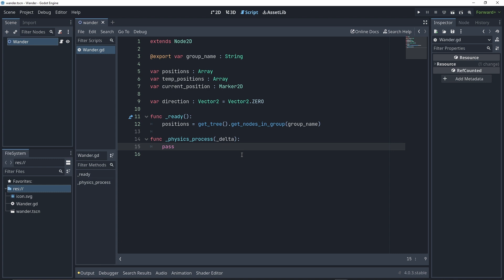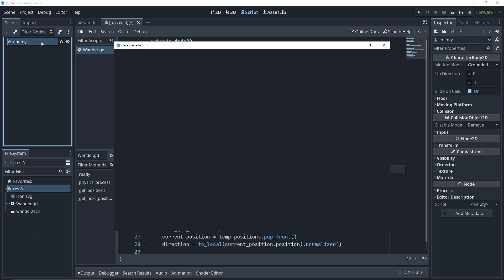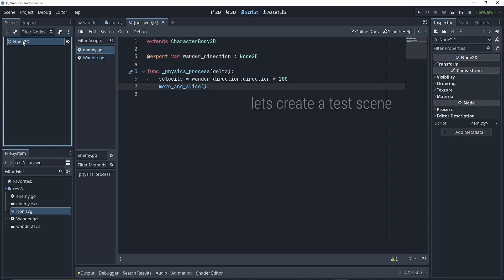Wander/Patrol mechanic in Godot 4 in 2 minutes | Basic enemy AI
Tutorial on wander or patrol mechanic in Godot 4, implementing basic enemy  AI

- Blue Wednesday – Dots
- Provided by Lofi Records